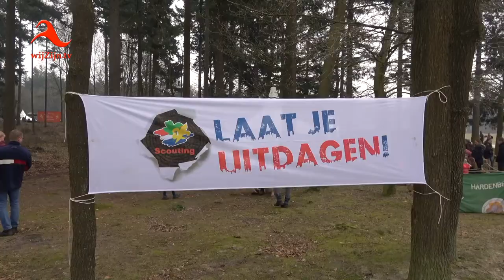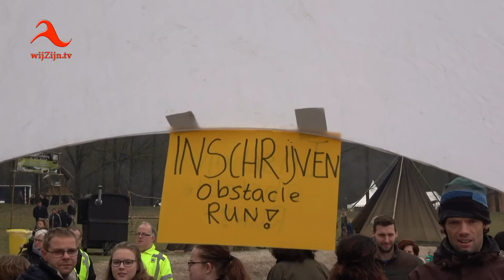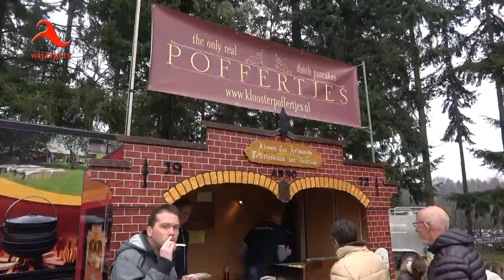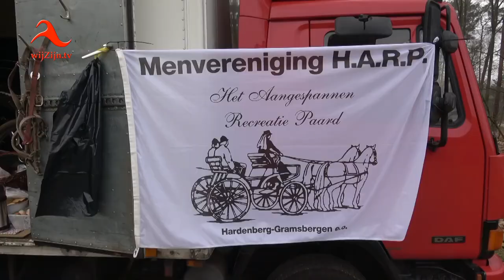Hardenberg: Hardenberg Buiten 2018